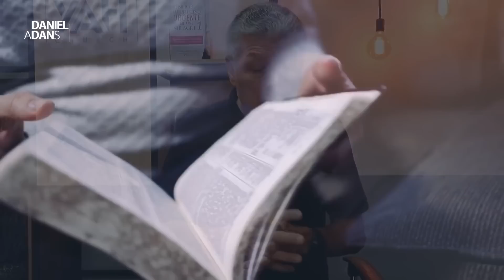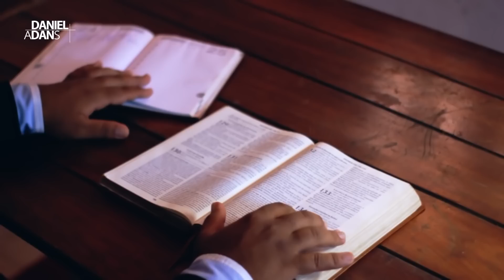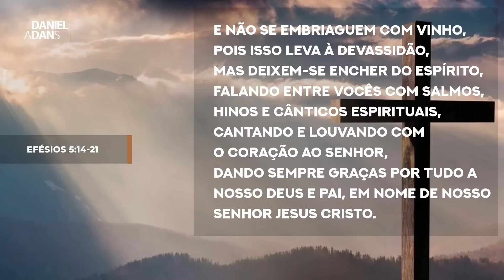CUIDADO COM A APOSTASIA - Daniel Adans